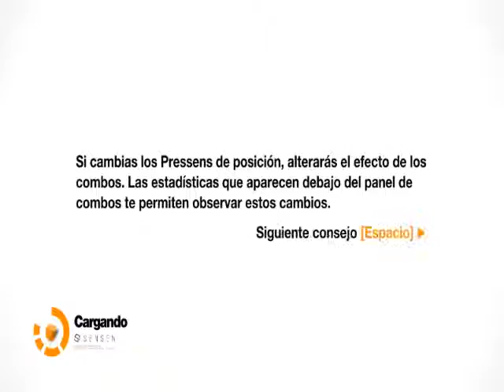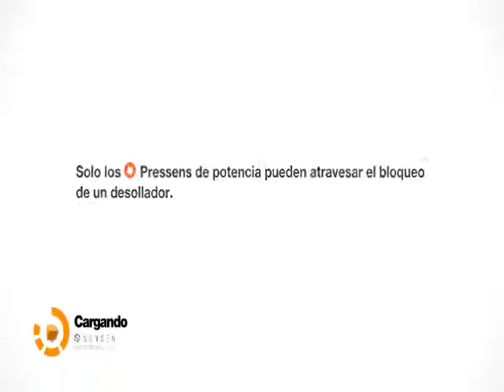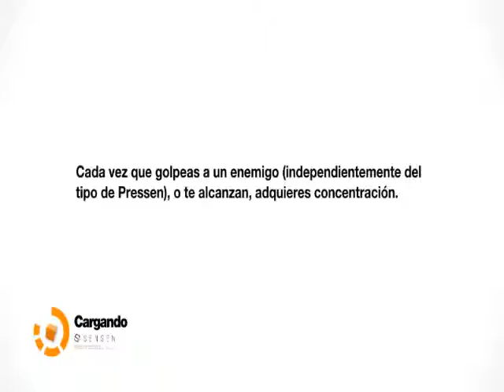Remember Me (PC) español - parte 12 - episodio 3